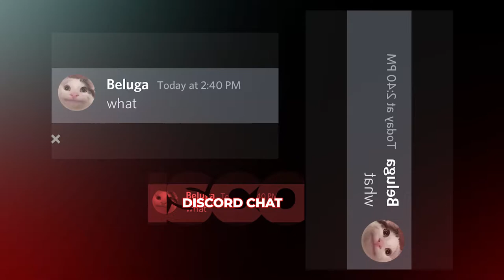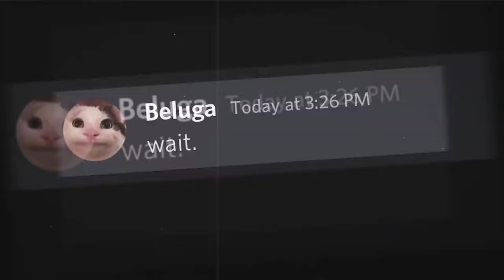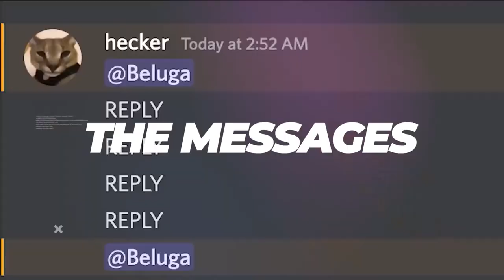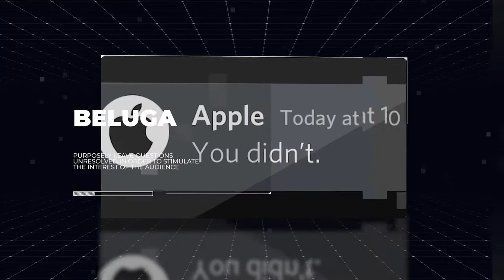Uncovering the Astonishing Rise of Beluga What Happened?!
This is — Clever Genius

Where I get Unlimited Digital Assets, Music, Sound Effects, Graphics, Fonts, Icons, & More

Please seek professional financial advice before purchasing any of the products in this video. We do our best to provide you with the information you need in our videos and we thank you for your support.  Money Brain is not a licensed financial advisor.  All results vary and every individual may achieve different results.  Please be advised that any information/education is not meant to substitute professional financial advice.